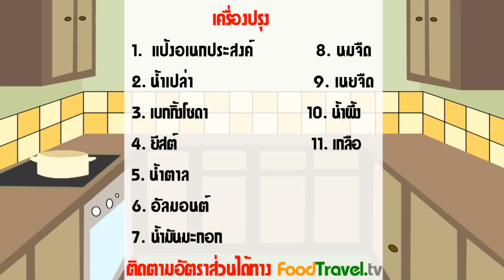เพรทเซล | Pretzel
เพรทเซลขนมอบใหม่ๆ กลิ่นหอมชวนรับประทาน และมีรูปร่างคุ้นตา เป็นขนมที่มีต้นกำเนิดมาจากประเทศอิตาลีค่ะ สำหรับสูตรนี้เป็นเพรทเซลสูตรนุ่ม เหนียว และยังได้รสชาติอร่อยแบบต้นตำหรับแท้ๆ ที่สามารถนำมาประยุกต์เพิ่มท็อปปิ้งได้หลายอย่างเลย ถึงแม้เพรทเซลจะมีขั้นตอนการทำที่ค่อนข้างซับซ้อนอยู่บ้างเล็กน้อย แต่โบรับรองเลยว่าจะอร่อยจนต้องหยิบชิ้นต่อไปแน่นอนค่ะ